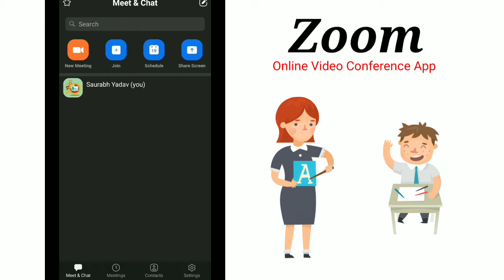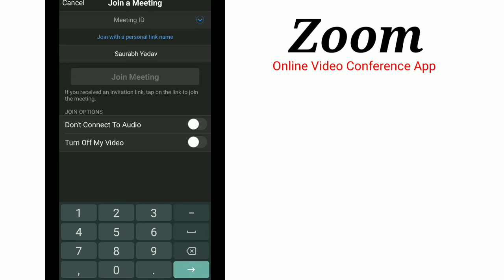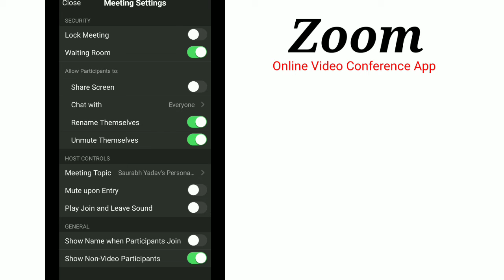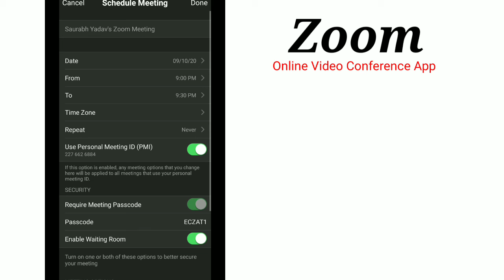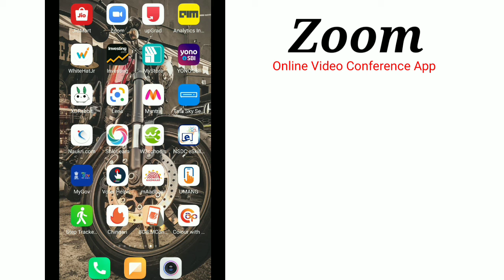zoom | video calling app | how to make a conference video call | Apni App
zoom is a video calling app that is used to make virtual meeting, online classes etc

zoom is used for -
Video calling
online lecture
meeting